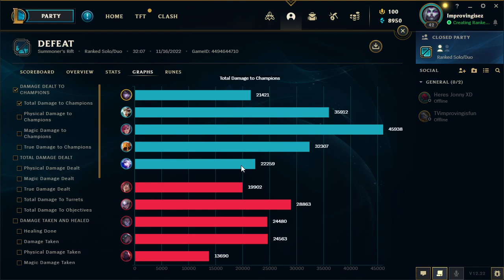plat 2 update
theres no reason to pick ADC if you wont have a support, below plat 2 the general skill of players is low elo that you can play any combination of marksman + any champ in the bottom lane and succeed but that stops being true around high platinum. ADC as a role greatly relies on the support and if you pick a late game scaling marksman with the intention of having any peel/cc coming from your teammates you are going to learn the hard way that its not coming. not to mention the farm fiends in this elo range that double dip on waves (farm a wave mid rotate to side farm 1 wave reset and repeat) making it take 2x longer to get to your IE power spike. my suggestion is to just play mages or ezreal and aim for low deaths low cs while letting their egos carry you. good luck out there.